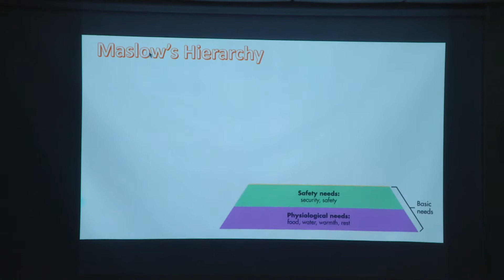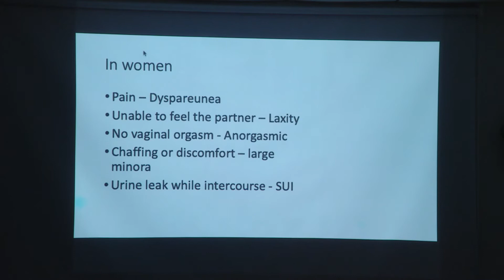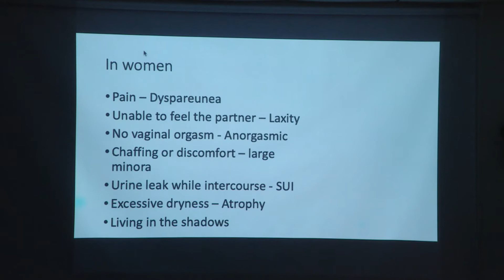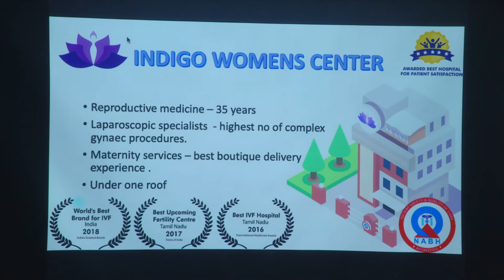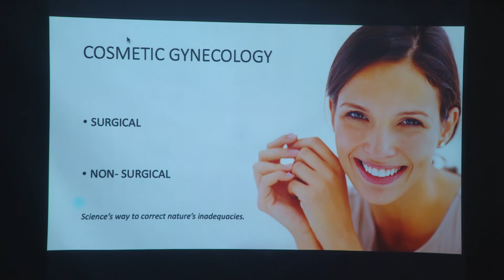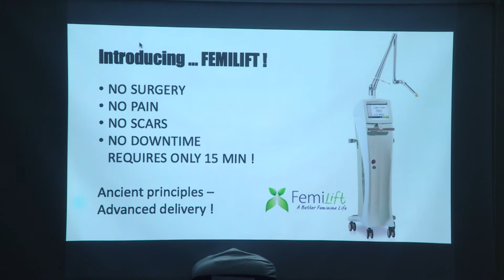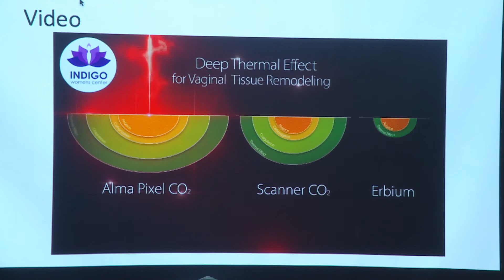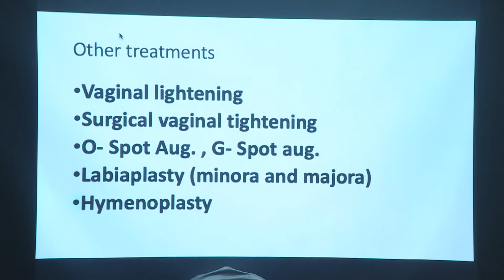Dr. Surakshith talks about Femilift and Cosmetic Gynecology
Cosmetic gynecology Is a new branch of gynecology dealing with feminine issues unique to women . These issues include vaginal laxity , dyspareunia , stress urinary incontinence , genital pigmentation , etc.
To deal with all these issues we have Introduced Cosmetic Gynaecology department at Indigo Womens Center . Some of the procedures performed include Labiaplasty , Vaginoplasty , Vaginal rejuvenation , Hymenoplasty , G - spot , O Spot augmentation ,PRP ,

Dr. Surakshith Battina is an endoscopic surgeon , a fertility specialist and a cosmetic gynecologist practicing at Indigo Womens Center. With his vast experience of over 10,000 advanced laparoscopic surgeries, he trains several aspiring gynecologists from across the globe in understanding the ergonomics of efficient laparoscopic surgery.
His expertise lies in his quick decision making and management of any complications laparoscopically. Dr Surakshith is a member of WALS, FOGARTY & AAGL. With his passion for laparoscopic surgery he aims to introduce newer technologies in surgical laparoscopic instrumentation in the coming years.

Indigo Womens Center is the only specialized NABH accredited , ISO certified and ART licensed hospital dedicated for women’s health. Located at Anna Nagar, we provide patients with an unparalleled experience throughout our hospital.

We specialize exclusively  in Gynaec. Laparoscopy (key hole surgery) , Fertility treatment (reproductive medicine ) , Maternity , Cosmetic Gynecology  and Diagnostics.

Our consultants are pioneers in their respective fields with over 35 years of experience. Our hospital has been rated the best center for patient satisfaction.

Services :
Fertility Treatment :
Natural cycle monitoring/IUI/ ICSI / IVF/ IMSI / PGD / PGS / Donor Programs

Laparoscopy :
Total Laparoscopic Hysterectomy / Laparoscopic myomectomy / Laparoscopic Ovarian cystectomy / Operative hysteroscopy/ Burch colpo-suspension / Sacrospinous ligament fixation/ Advanced gynaec. Procedures.

Maternity :
Antenatal classes / Postnatal exercises / LDR suite / Neonatal resuscitation / Neonatal Photography

Cosmetic Gynecology :
Vaginoplasty / Labioplasty / Hymenoplasty  G- Shot / O - Shot / Vaginal rejuvenation

Indigo Womens Center
no.995 B, H Block
2nd avenue ,Anna Nagar
Chennai- 40